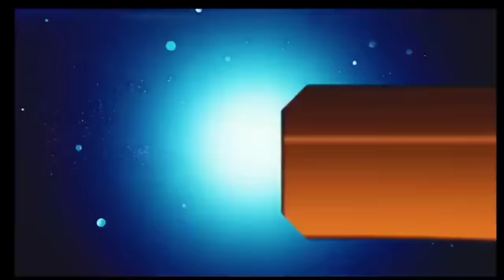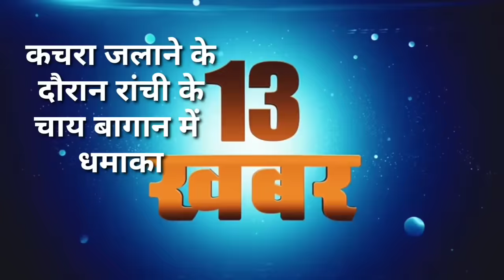आज 31 अक्टूबर 2023 झारखंड की ताजा खबर ।। Today Jharkhand News, Jharkhand Breaking News Cm Hemant